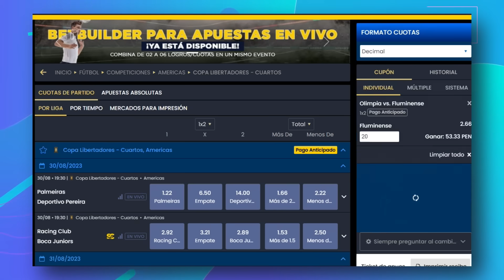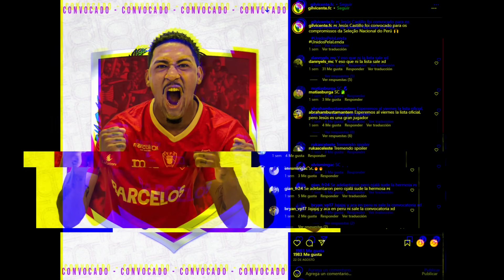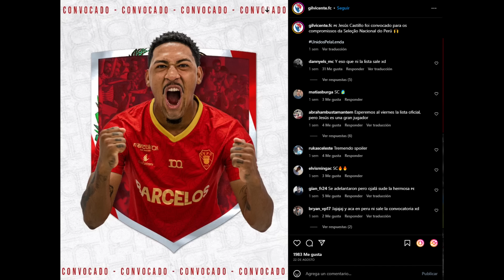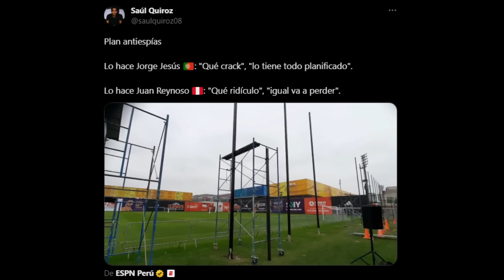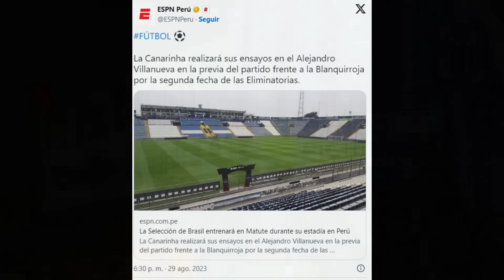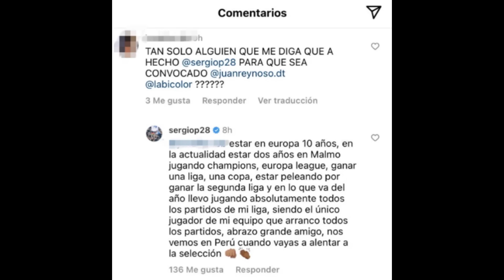RIVALES DE PERÚ CON LESIONES | JUAN REYNOSO Y SU PLAN "ANTI-ESPÍAS" | ELIMINATORIAS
✔️ Regístrate en MasterBets365 con el código: MASALLADELGOL

La selección peruana va preparándose para su primer partido contra Paraguay en las Eliminatorias Sudamericanas y Juan Reynoso está aplicando algunas ideas que han sorprendido a muchos, como esconder los entrenamientos para que nadie vea lo que está preparando y, además, está a punto de entregar la lista final de convocados con los jugadores del extranjero. Por otro lado, Brasil ha confirmado bajas para la fecha doble y esto podría beneficiar a la selección.